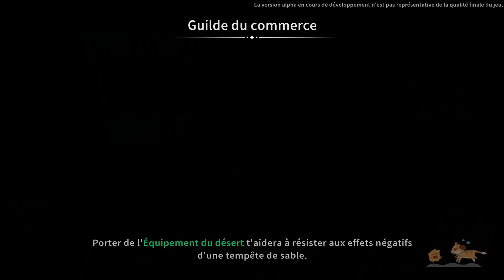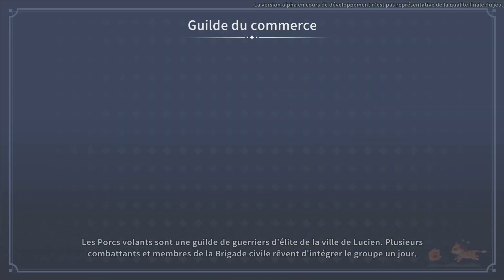My Time at Sandrock - Qui sera le Nouvel Adjoint de la Brigade Civile ? #23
Voyagez dans la communauté désertique de Sandrock et jouez le rôle d'une jeune artisane. Utilisez vos outils pour rassembler des ressources, construire des machines et transformer votre atelier délabré en une installation de production bien huilée pour sauver la ville de la ruine économique!